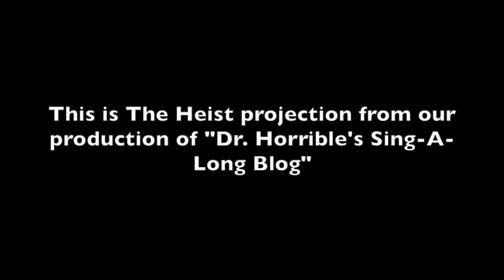OMWDH Special: The Heist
This was our depiction of The Heist in "Dr. Horrible's Sing-A-Long Blog" from our production of "Once More, with Dr. Horrible!"